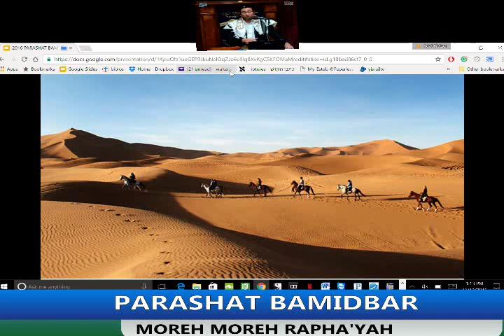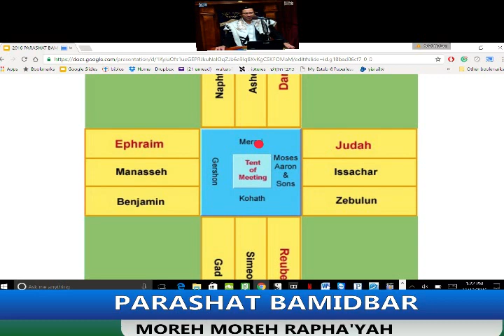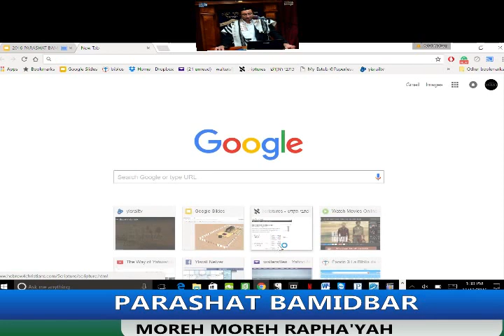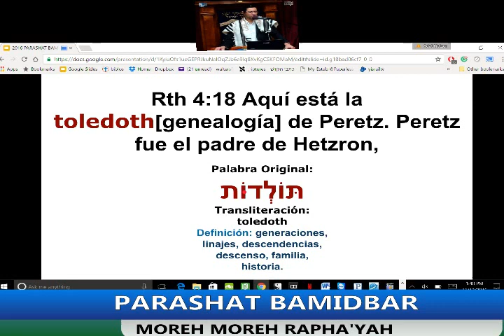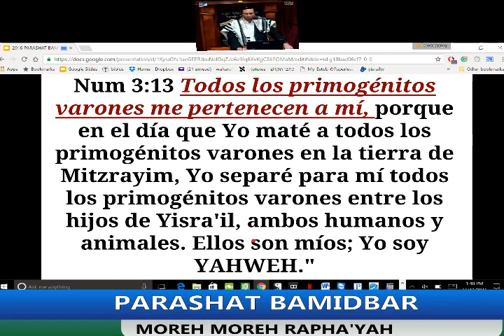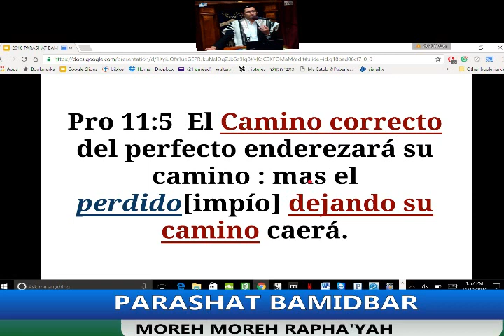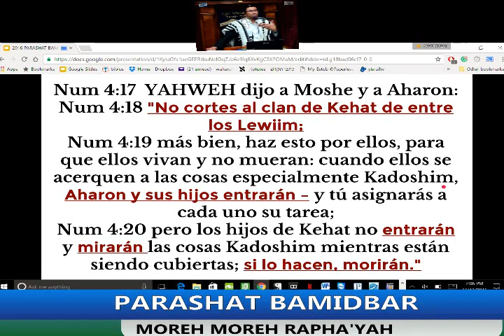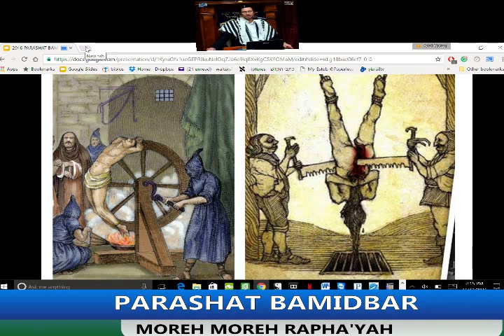2016 Parashat Bamidbar [Adat Netzer Yisrail] Moreh Rapha'Yah